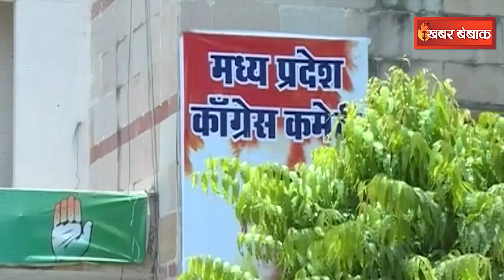मुसलमान वोटों के लिए कलमा पढ़ना BJP विधायक को पड़ गया भारी! BJP MLA Gautam Tetwal Viral Video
मुसलमान वोटों के लिए कलमा पढ़ना BJP विधायक को पड़ गया भारी! BJP MLA Gautam Tetwal Viral Video | Khabar Bebak | IBC24 के Khabar Bebak में आपका स्वागत है